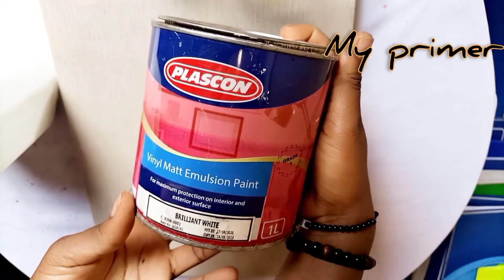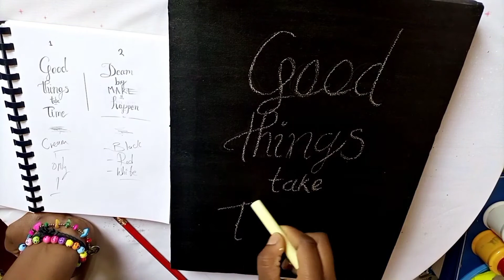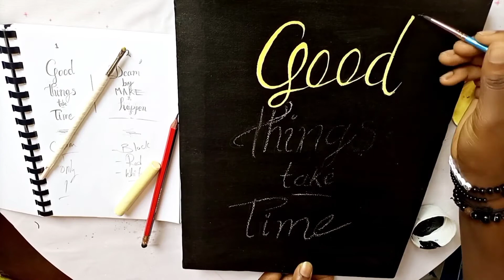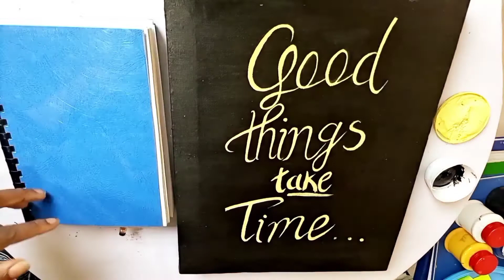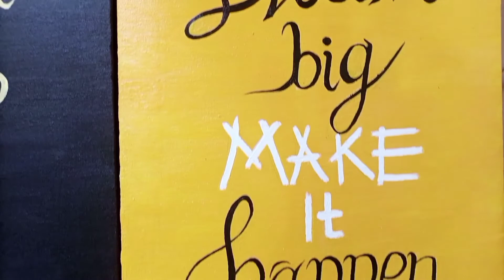HOW TO PAINT WORDS ON CANVAS / Art therapy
Hello,
jozilla.artcode painting arttherapy do this whenever you are stressed!
In today's video I will be showing you what you can do when you get stressed or demotivated. I always engage myself in activities that make me feel better, so today we are painting some simple words that that can keep us going everyday.

I hope you can try this out at home, if you don't paint simply write these words where you can ecome across them so often. This reduces stress!